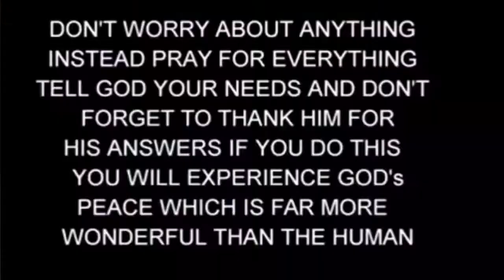Dubai Expo Official Band # concert